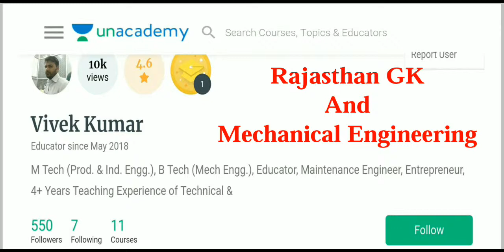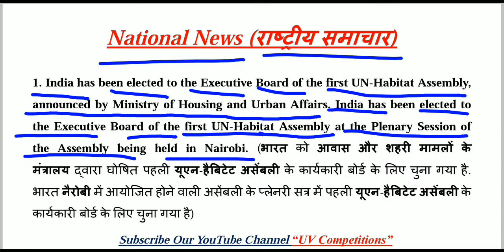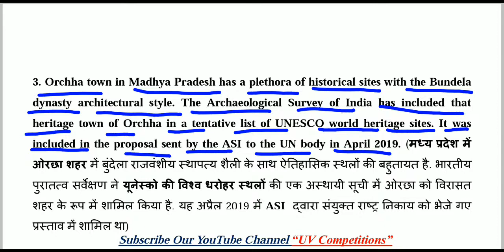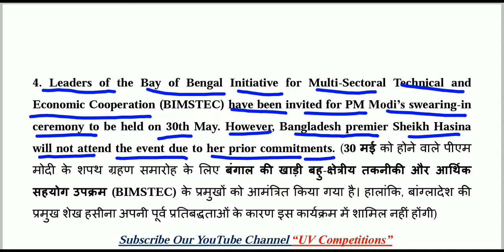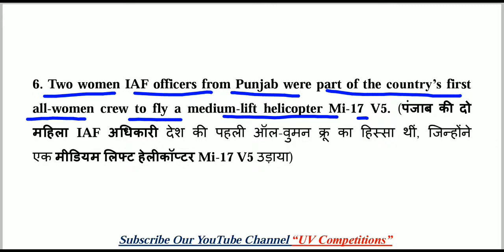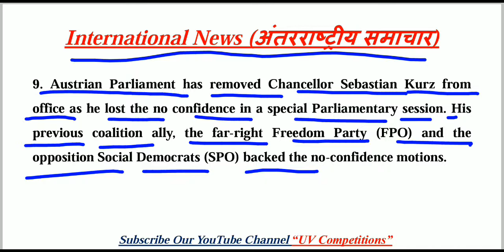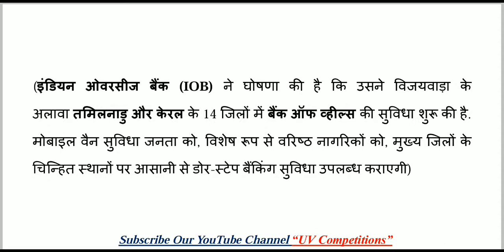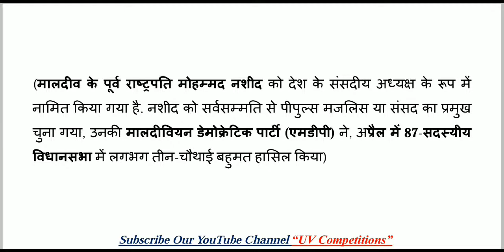29 May 2019 Current Affairs GK | Daily Current Affairs | Hindi & English | UPSC, SSC, Railway